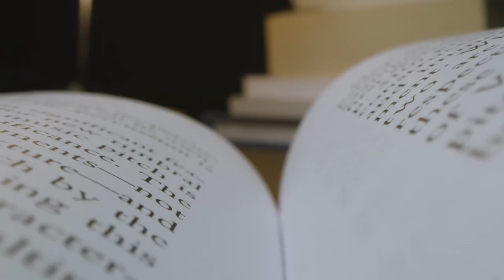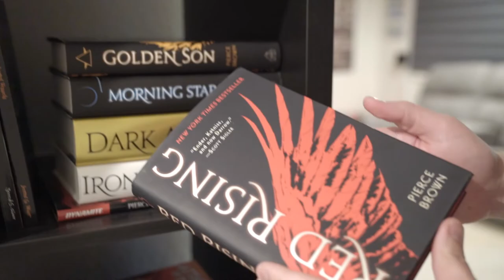Jerrod Warr: partner at FWI Legal and head of work comp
In this video, Jerrod tells you a little bit more about himself, including his upbringing, education, hobbies, and family. You'll get some insight into how much he cares about those around him, and how he's not afraid to show everyone how much of a geek he can be.